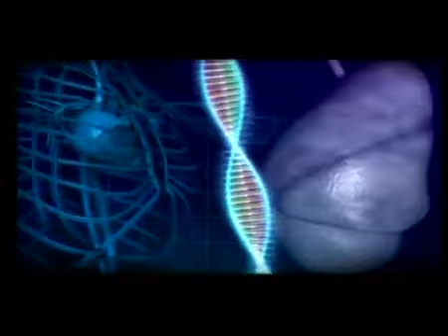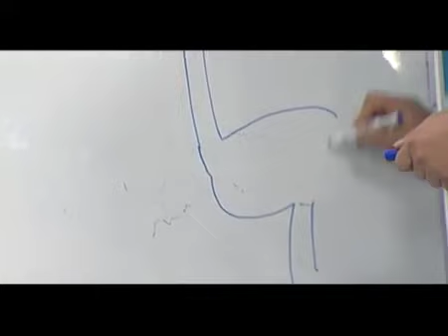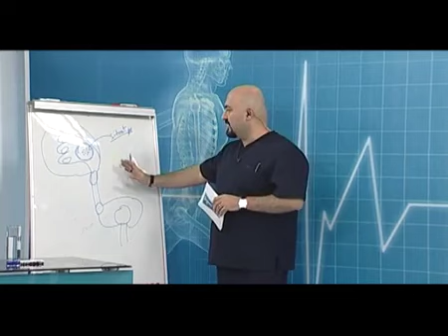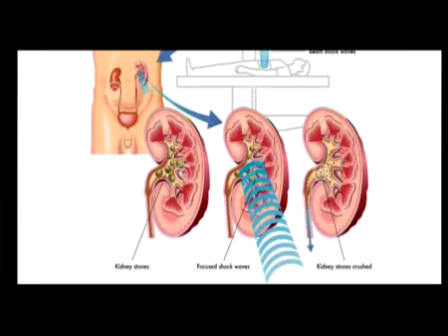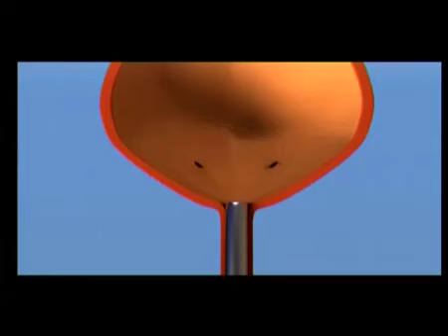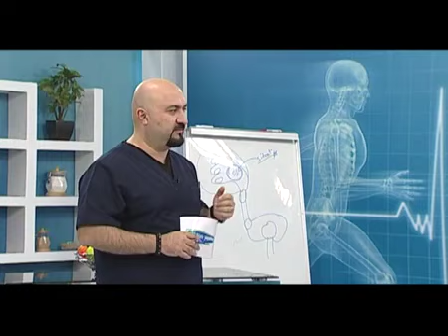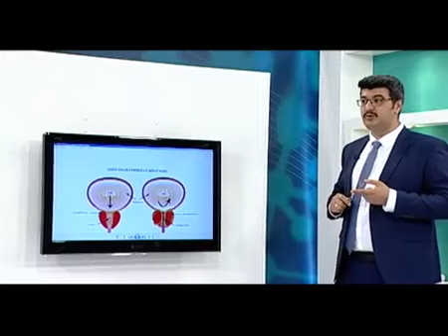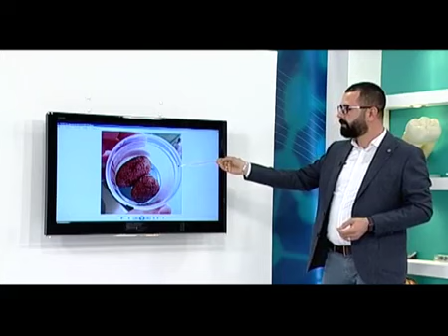Daş Xəstəliyi və Prostat Hiperplaziyası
Uzm. Dr. Kamranbəy QASIMOV